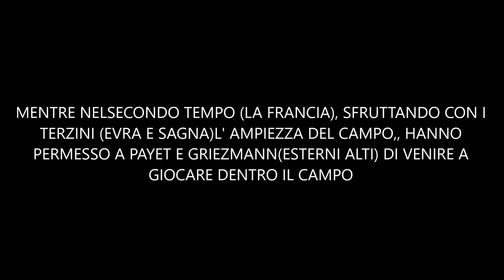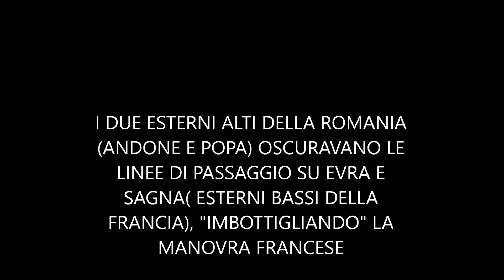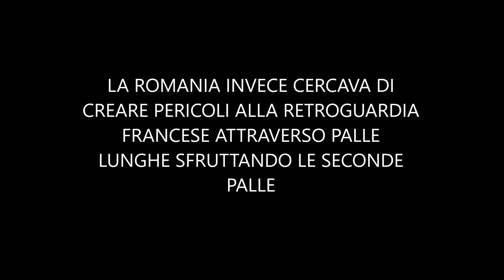Analisi Francia-Romania euro 2016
Video senza scopo di lucro, non sono proprietario della canzone